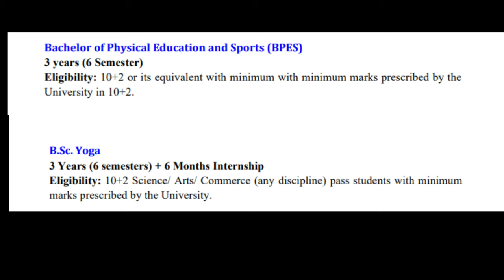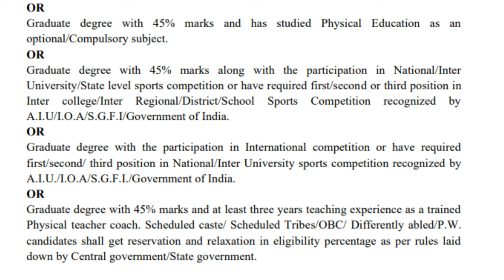Chhatrapati Shahu Ji Maharaj University, Kanpur / B.P.E.S , BSC (YOGA) , B.P.ED , M.P.ED COURSES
Physical Education Material Point give you Important information about Physical Education and Related Courses  Important Update Admission Process , Entrance Exam , Fee , Sets , Best College  , Gives Best note about  Physical Education  Ex- BSc Physical Education , B.P.Ed , M.P.Ed and Others course

PHYSICAL EDUCATION COURSES IN KANPUR

UNIVERSITY OF KANPUR

SVYASA UNIVERSITY

MDNIY

PATANJALI UNIVERSITY

GURUKUL KANGRI UNIVERSITY

Notes Videos

- for all Physical education Notes in hindi